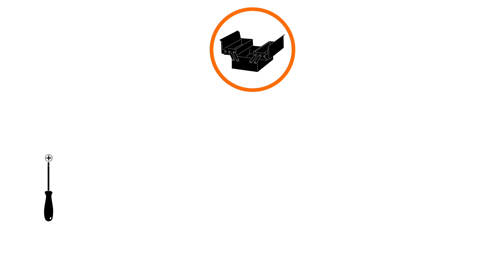Comment changer le moteur sur un rameur Domyos Rower 500 ?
Notre tutoriel vous indique les étapes pour changer le moteur de votre rameur Rower 500 @DOMYOS @Decathlon France.

► Vous cherchez des informations précises sur votre produit (notice, montage, entretien, réparation) ainsi que les pièces détachées compatibles ? Retrouvez toutes les informations SAV sur :

► Plus de vidéos sur l'entretien et la réparation de votre tapis de course Domyos dans notre playist :

► Vous souhaitez faire réparer votre appareil de fitness Domyos en Atelier Decathlon ?
Chaque magasin Decathlon possède un atelier. Apportez aux techniciens votre matériel appareil de fitness pour bénéficier d'un entretien et d'une réparation.